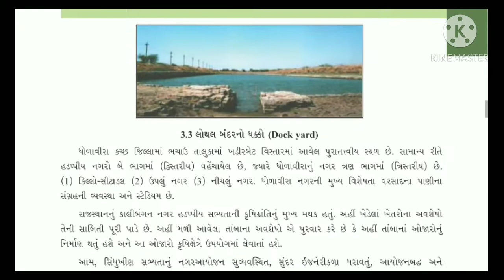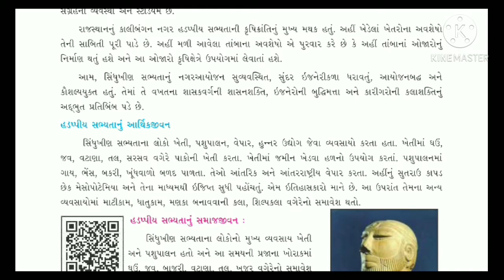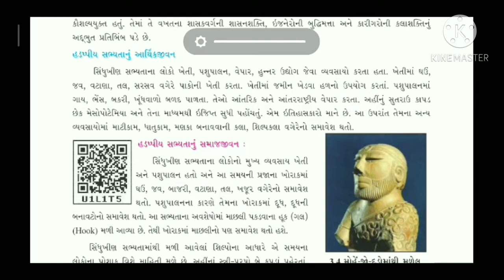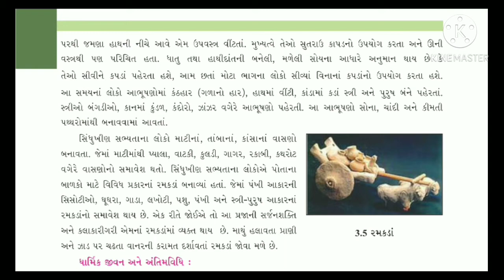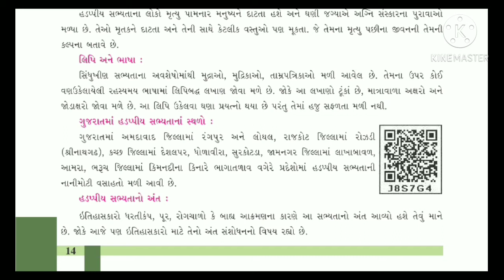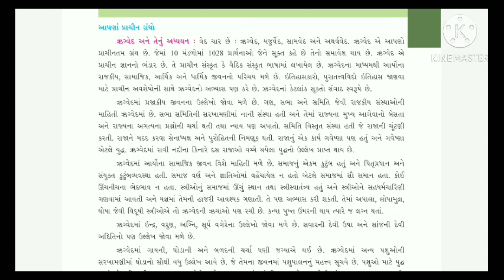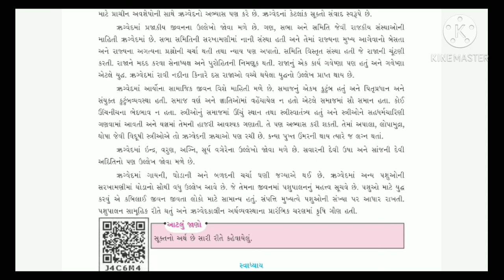Std : 6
Social science [ch-3]